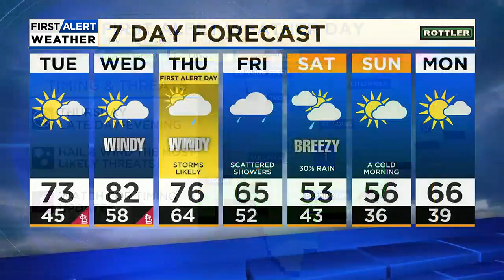First Alert Thursday